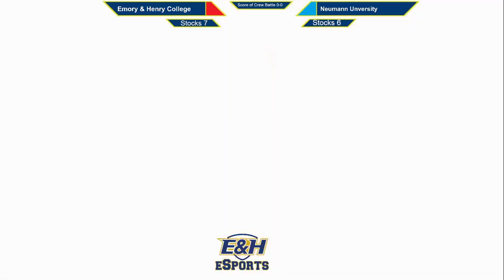Emory & Henry College VS University Ualbany (ECAC Super Smash Bros. Week 6)